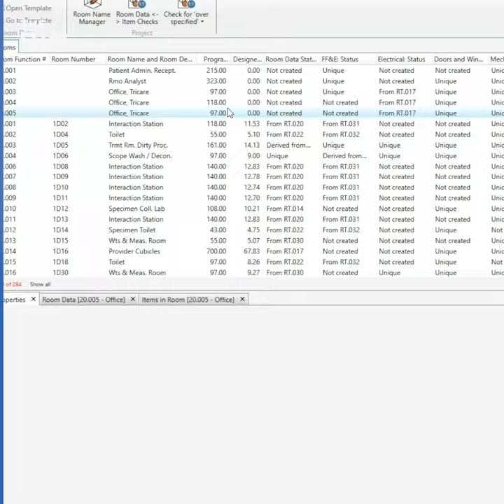Queen's Wharf Brisbane - Nemetschek Group - dRofus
The Queen's Wharf Project is one of Australia's largest current construction projects. The B1M has taken a closer look, showcasing how Nemetschek Solutions help to boost Efficiency and collaboration along the way - from the early planning to the future operation and management. This episode features on dRofus as enabler of an OpenBIM environment to process, manage and access BIM data.